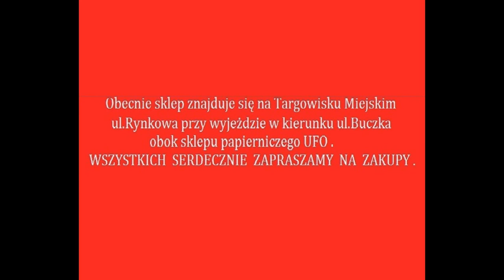Elemelek Piła Art.Używane dla Dzieci Pochodzenia Angielskiego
Obecnie Sklep ,,Elemelek'' Znajduje się w PILE na TARGOWISKU MIEJSKIM ul.Rynkowa przy wyjeżdzie w kierunku ul.Buczka obok Sklepu Papierniczego UFO .jesteśmy na youtube... oraz na facebook... Z A P R A S Z A M Y :)